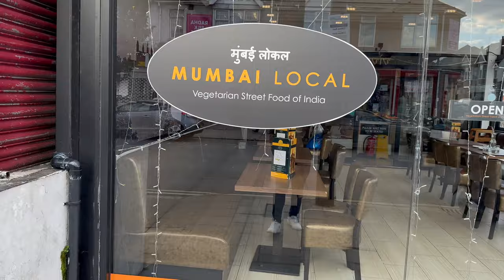Wembley Vlog || Indian food in London || Kapil Verma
Hello, My name is Kapil Verma and I am an Indian student, currently living in London. I have tried my best to show you the place from my vision. I hope you'll enjoy and come back soon for upcoming videos. Hope you’ll enjoy watching it.

Keep Supporting me, so I can Continue to provide you with good content!!